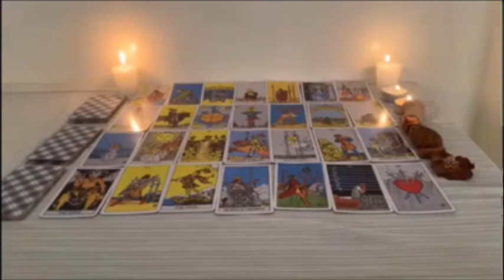ESCORPIO🎀AGARRATE ‼️😱UNA CLARIVIDENTE TE PREDICE QUE PASARA🔮 HOROSCOPO ESCORPIO AMOR OCTUBRE 2024